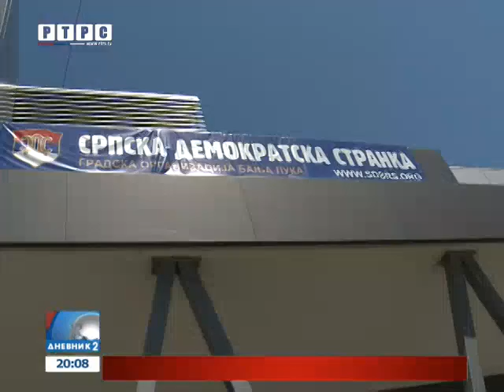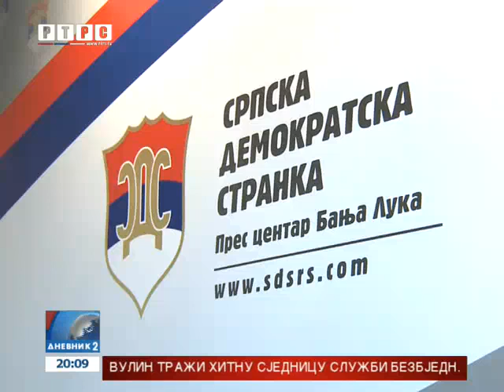Previranja u banjalučkoj Srpskoj demokratskoj stranci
Optužbe za optužbama ! Kriza u banjalučkom Gradskom odboru Srpske demokratske stranke je na vrhuncu.